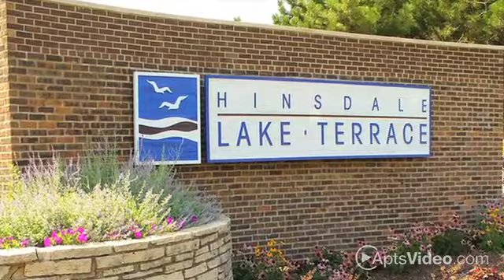Hinsdale Lake Terrace Apartments in Willowbrook, IL - ForRent.com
Hinsdale Lake Terrace Apartments for rent in Willowbrook, IL on ForRent.com: Availability, pricing and special promotions subject to change daily. Spend less time commuting with our convenient location on Route 83, just 1.5 miles south of I55 and only 10 minutes to either 355 or 294. At Hinsdale Lake Terrace, you do not have to sacrifice quality for an affordable price. You can relax and unwind knowing that our CAMME Award Winning Management and Maintenance team will cater to your needs. Our highly rated Burr Ridge School District will give your children the educational opportunities they deserve. Make the most of your down time by playing basketball, volleyball, and swimming or just sit back and relax by our private lake. Choose Hinsdale Lake Terrace as your new home and have the lifestyle you have always wanted at a price you can afford. - 16W450 Honeysuckle Rose Lane